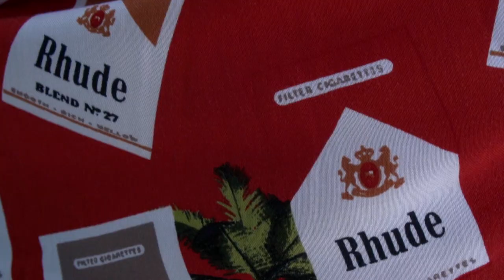The Webster Spring/Summer Sale!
Location:  Soho Beach House